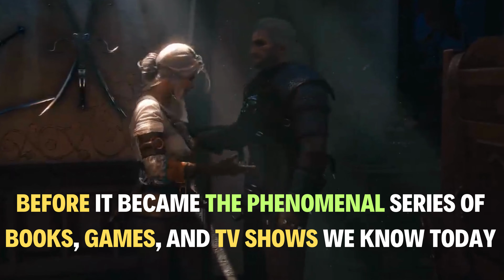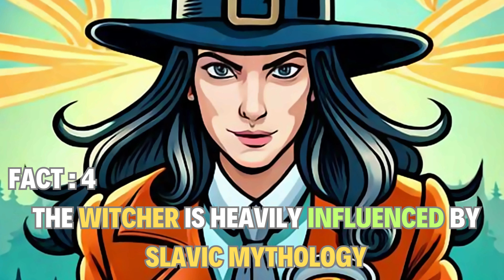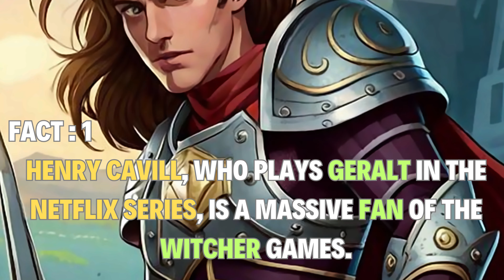7 Unbelievable Facts About The Witcher A Journey Through Magic and Monsters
Get ready for a deep dive into the magical world of The Witcher! With Season 3 of Netflix's hit series just around the corner, we're bringing you 7 mind-blowing facts about The Witcher that will leave you amazed. From its origins as a series of short stories to the influence of Slavic mythology on its creatures, there's so much to learn about Geralt's extraordinary universe. Whether you're a fan of the books, games, or Netflix series, these lesser-known Witcher facts will surely spark your curiosity. So join us as we explore the secrets behind one of the most popular fantasy franchises of all time!